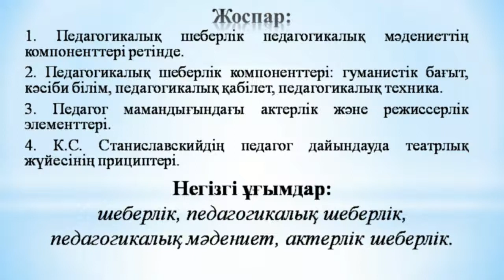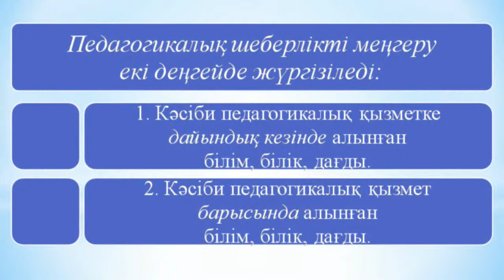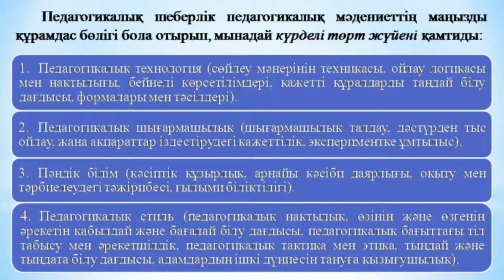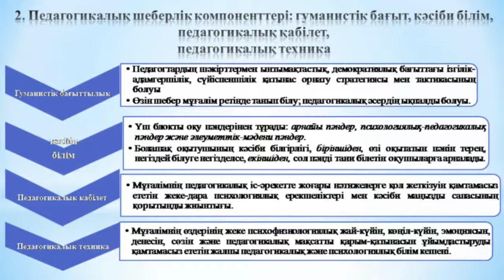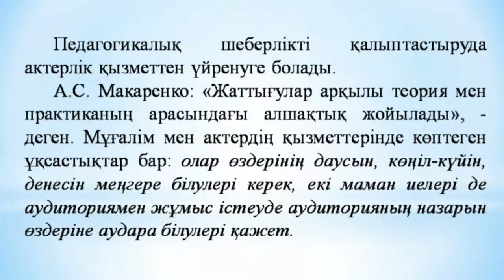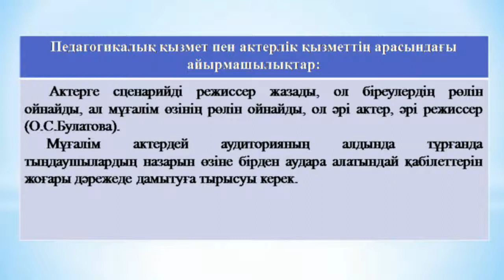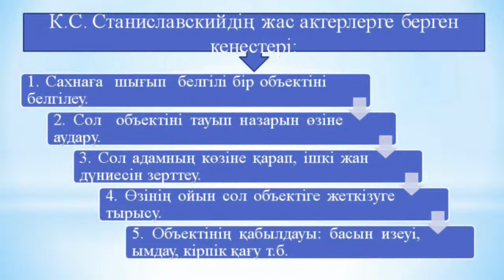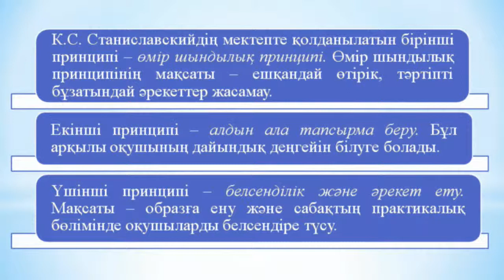Кушмурзина Д.Х.Педагогикалық шеберлікті қалыптастырудың негізі – кәсіби педагогикалық іс әрекет